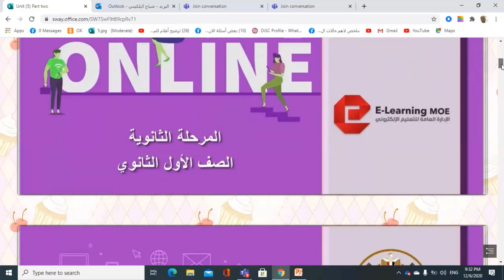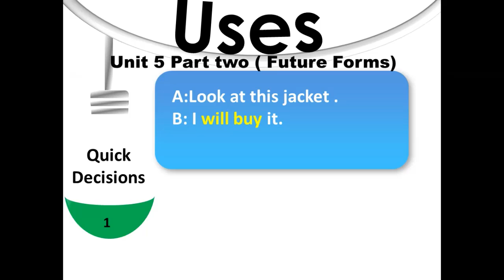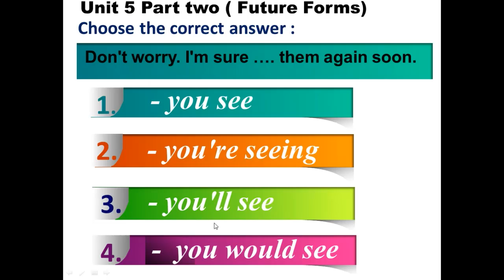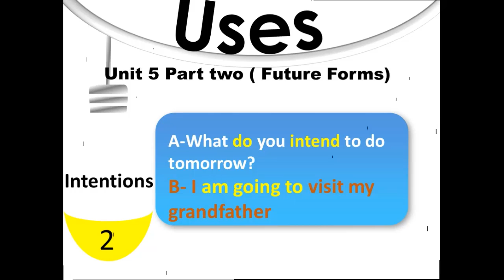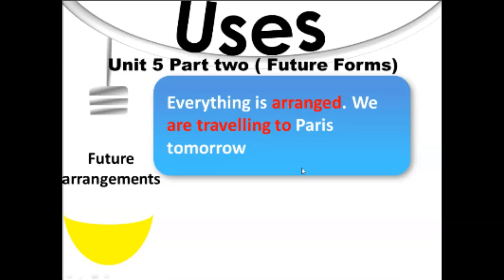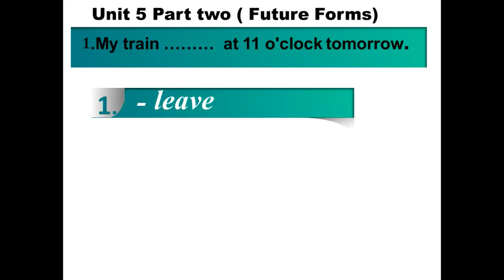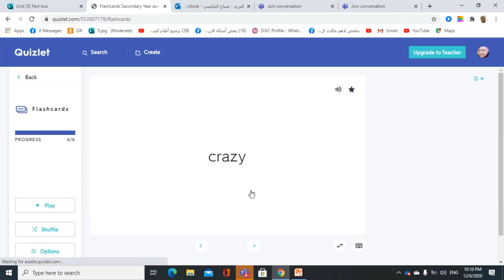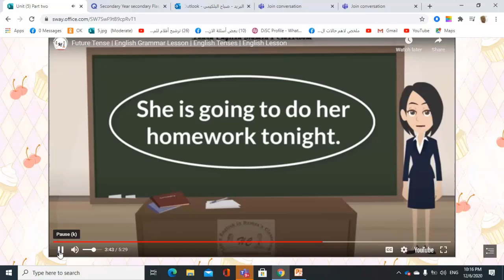English 1sec grammar future forms